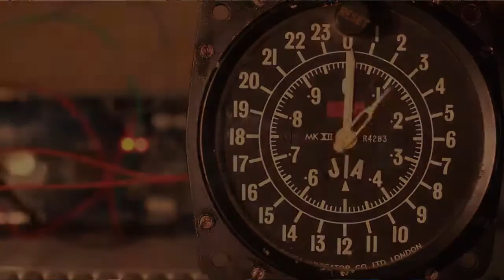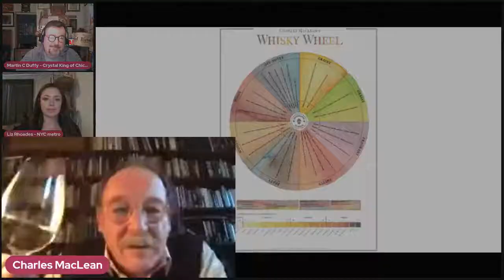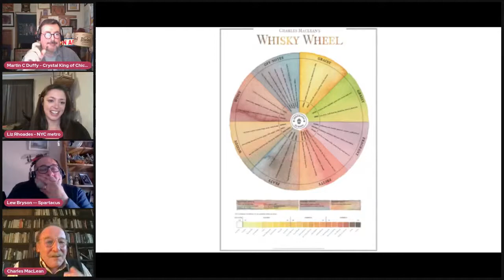A Sip of Knowledge with Charles MacLean, Scotch Whisky Author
Topic: A Sip of Knowledge with Charles MacLean, Scotch Whisky Author

Hosts: Liz Rhoades, Lew Bryson, & Martin Duffy

What You'll Learn: Join a trio of drink industry veterans in weekly conversation on whiskey, spirits, distilling, marketing and the current state of the drink industry. This week, Charles MacLean, Scotch whisky author, joins the group.

About Charles MacLean:

Charles MacLean has been writing about Scotch whisky since 1981, and
has published seventeen books on the subject. He was the founding editor of Whisky Magazine and foreign editor of Whisky (Russia); writes regularly for several international magazines and websites and is a frequent commentator on TV and radio. He was chief presenter of the TV channel singlemalt.tv and starred in Ken Loach’s film The Angels Share, which won the Jury Prize at the Cannes Film Festival
in 2012.

In 2009 he was elected Master of the Quaich, in 2012 won the IWSC.’s
‘Outstanding Achievement Award’, in 2016 was inducted into the Whisky Hall of Fame and in 2020 was awarded the Hurun Award for ‘Outstanding Contribution to UK-China Relations (Services to Whisky Promotion in China)’.

About the Hosts:

Liz Rhoades, founder of Spirit Safe Consulting, former research scientist for DIAGEO, distilling consultant, spirits writer for The Whiskey Wash & presenter.

Lew Bryson, former managing editor for Whisky Advocate Magazine for 20 years, whiskey author, beer/whiskey writer and presenter.

Martin Duffy, former DIAGEO Master of Whisky for the Midwest, DIAGEO Reserve Brand Ambassador for The Republic of Ireland, North American Brand Representative for Glencairn Crystal.